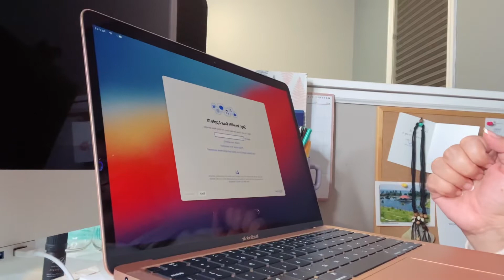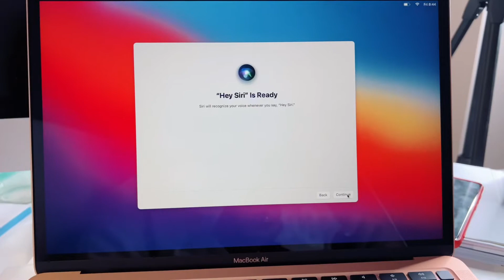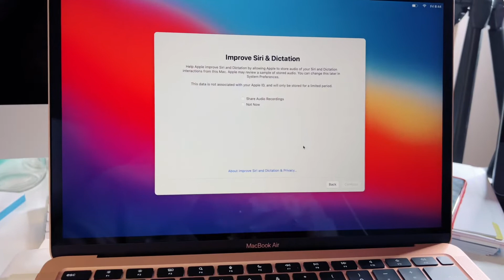TANTEDEBZ VLOG: RADA GAPTEK SAMA MACBOOK AIR BARU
Punya Macbook air baru kog malah gaptek yaaaaa hahahahahaha

Tantedebz